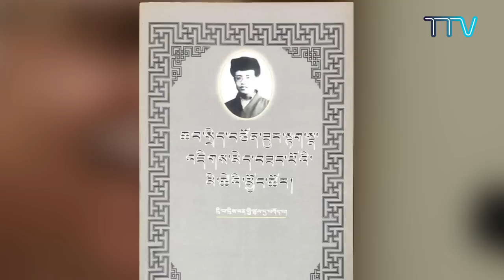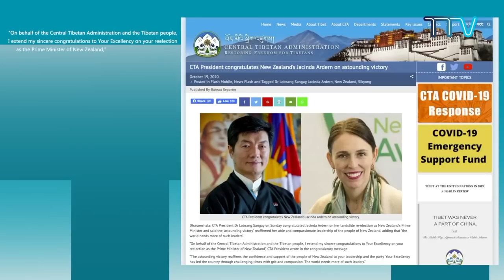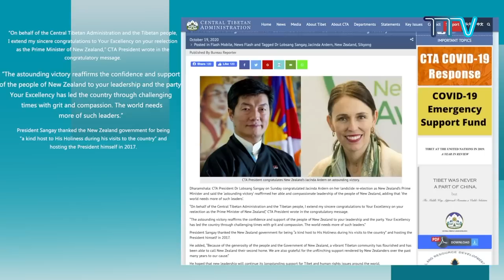བོད་ཀྱི་བརྙན་འཕྲིན་གྱི་ཉིན་རེའི་གསར་འགྱུར། ༢༠༢༠།༡༠།༡༩Tibet TV Daily News- Oct. 19, 2020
◆ཆབ་སྲིད་བཙོན་ཟུར་སྟག་སྣ་འཇིགས་མེད་བཟང་པོ་ལགས་འདས་གྲོངས་སུ་གྱུར་བར་བོད་མིའི་སྒྲིག་འཛུགས་ནས་མཆོད་འབུལ་སྨོན་ལམ་གསུང་འདོན་གནང་བ།
◆སྤྱི་ནོར་༧གོང་ས་སྐྱབས་མགོན་ཆེན་པོ་མཆོག་དང་དཔལ་ལྡན་སྲིད་སྐྱོང་མཆོག་ནས་ནིའུ་ཛི་ལན་ཌེའི་སྲིད་བློན་མཆོག་ལ་འོས་བསྡུའི་རྒྱལ་ཁ་ཐོབ་པར་དགའ་བསུའི་འཚམས་འདྲི་ཞུས་པ།
◆སིམ་ལ་བོད་མིའི་ནས་༧རྒྱལ་བའི་བཀའ་དྲིན་རྗེས་དྲན་སྲུང་རྩིས་ཞུས་པ།
◆སྤྱི་ནོར་༧གོང་ས་སྐྱབས་མགོན་ཆེན་པོ་མཆོག་ནས་སེམས་བཟང་གི་ཤེས་ཡོན་དང་འབྲེལ་བའི་སྐོར་བཀའ་སློབ་བཀའ་དྲིན་སྩལ་གཏན་འཁེལ་བ།